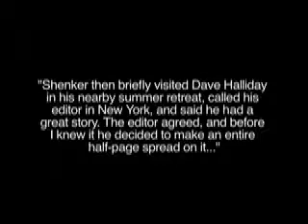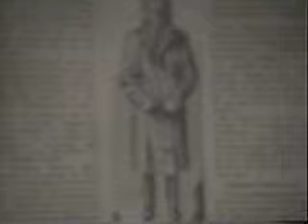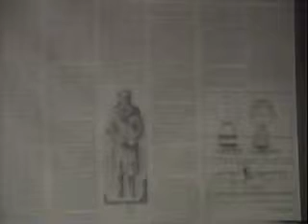resnick oersted lecture 5.mov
Robert Resnick Oersted Lecture, colloquium talk at The University of Texas in Austin.